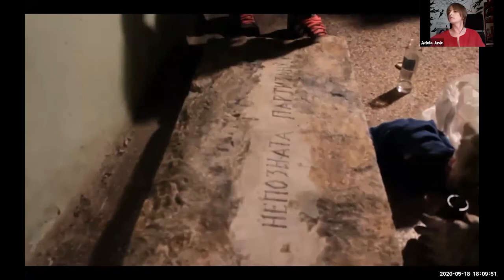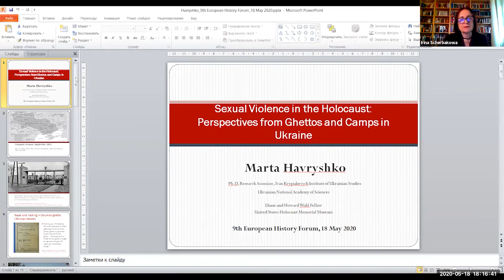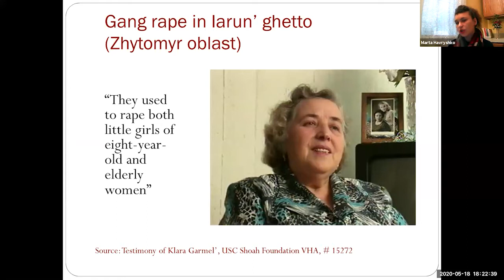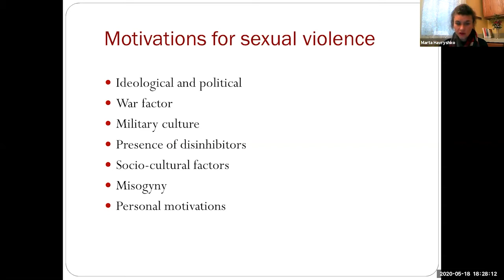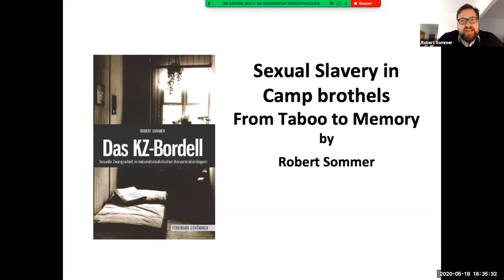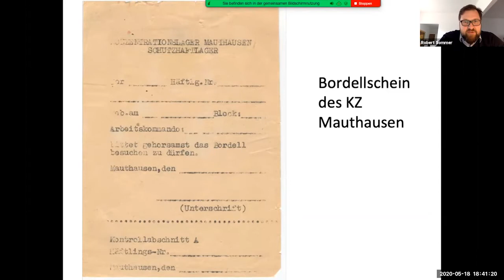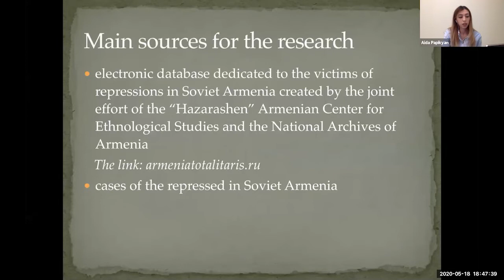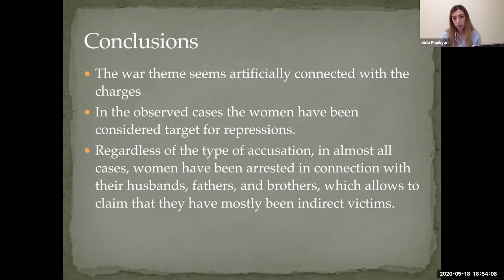9th European History Forum as interactive fishbowl discussion in the internet - PANEL 2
Hidden Remembrance? Women in World War II in Central, Eastern and Southeastern Europe Role models, experience of violence, taboos

Fishbowl-Discussion 2:
Experiences of violence: Between dealing with the past and tabooization

Which experiences of violence suffered by women in World War II have been addressed by research, publicly remembered and discussed over the past 75 years? Which ones were suppressed?

What were the forms of dealing with the past (scientific, artistic, media)?

Are there enduring taboos?

Adela Jušić, Sarajevo, Short film: experiences of violence in artistic works
Robert Sommer, Berlin, Forced Sexual Labor in Camp Brothels (tbc)
Marta Harvryshko, Washington, Sexual Violence in the Holocaust: Perspectives from Ghetto and Camps in Ukraine
Aida Papikyan, Armenia: “Women subjected to repression in Armenia during WWII"
Moderation: Irina Sherbakova, Memorial Moscow and Marion Kraske, Heinrich Böll Foundation Sarajevo